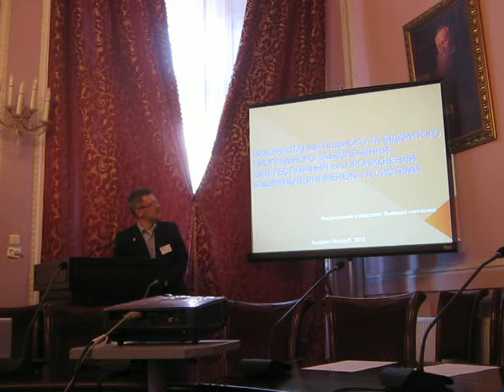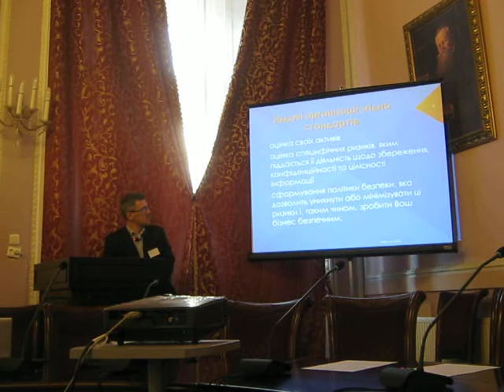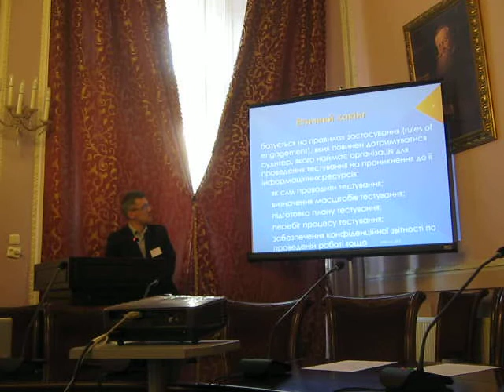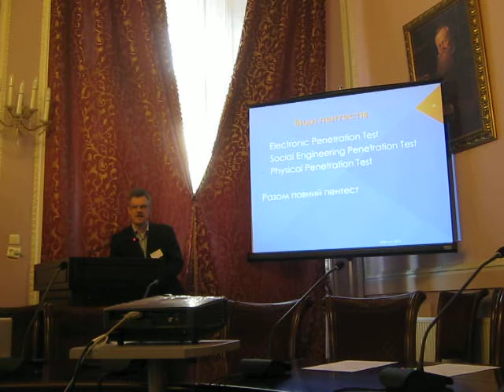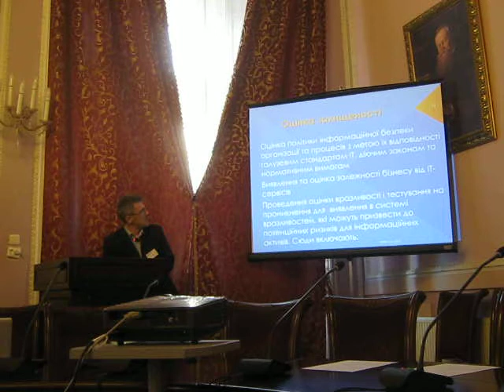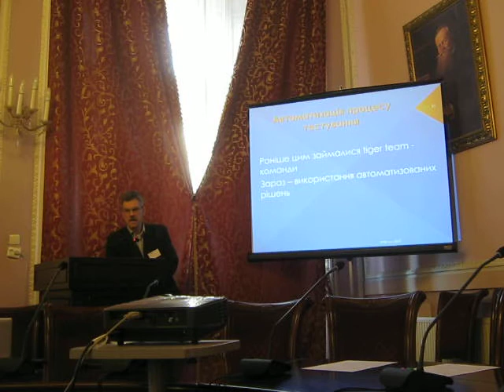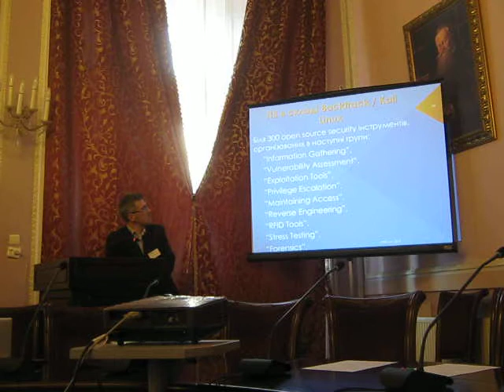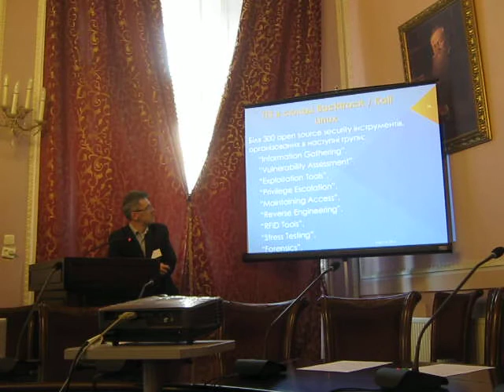07 Піскозуб А.З. тестування на проникнення в комп'ютерні мережі та системи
Піскозуб А.З. Використання вільного та відкритого програмного забезпечення для тестування на проникнення в комп'ютерні мережі та системи